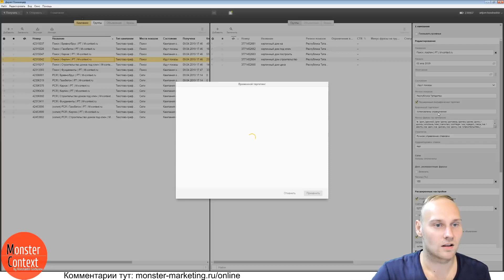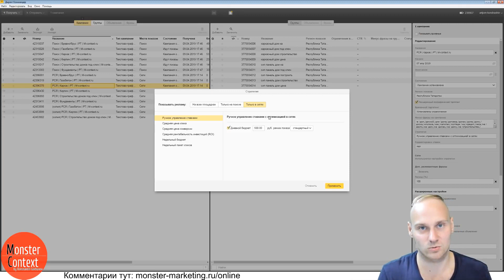Почему в РСЯ фактическая цена клика выше установленной?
На бесплатном вебинаре по настройке Яндекс Директ в прямом эфире отвечал на вопросы учеников
‼▶ Тренинг "Монстры Маркетинга 7 в 1" СТАРТ нового потока!
‼▶ Зарегистрироваться и получить записи и доступ к серии вебинаров по настройке и аналитике контекстной рекламы можно по ссылке
‼▶ Чтобы не попустить важную информацию и дополнительные материалы, вступайте в новую группу

константин горбунов, тренинг директологов, монстры маркетинга, настройка яндекс директ, вопросы по яндекс директ, настройки яндекс директ, настройки рекламной кампании яндекс директ